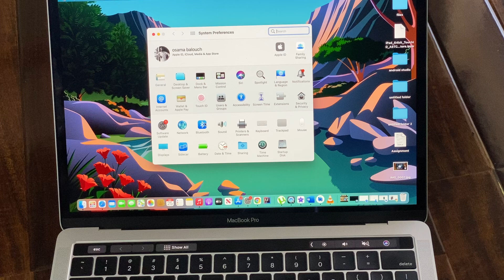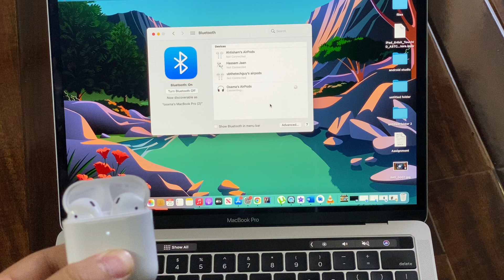HOW TO CONNECT AIRPODS TO MAC 2022| MAC, MACBOOK PRO, MACBOOK AIR | AIRPODS 1,2, PRO | MACOS BIG SUR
Hi in this video I will be showing you how to connect your AirPods to your Mac, MacBook Pro, MacBook Air, or any mac, mac os big sure, Catalina, and later.